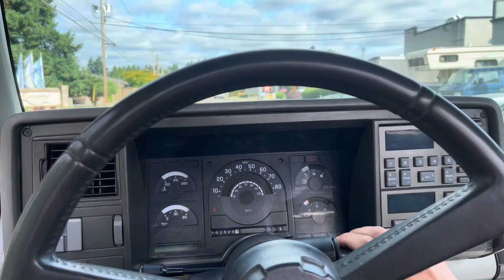1991 Chevrolet C10 Short Box Factory V8 5-Speed For Sale @ Affordable Classics Inc